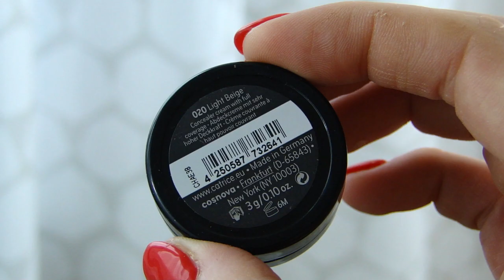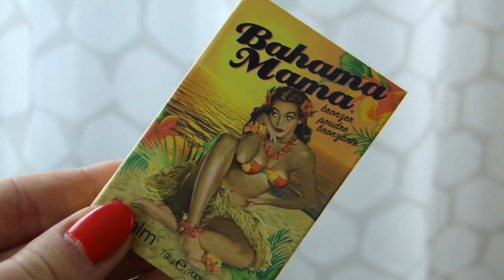GRWM: NAJPROSTSZY MAKIJAŻ NA ŚWIECIE // LAURIN.BEAUTY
ZAJRZYJ DO OPISU !

LISTA UŻYTYCH PRODUKTÓW :

TWARZ:
- baza rozświetlająca GOLDEN ROSE LUMINOUS FINISH PRIMER
- podkład MAYBELLINE AFFITINONE nr 14 Creamy Beige + gąbka do podkładu NANSHY
- puder sypki WIBO FIXING POWDER półtransparentny matujący + pędzel do pudru SUNSHADE MINERALS
- róż GOLDEN ROSE BLUSH POWDER nr 12 Peach Nude + pędzel NANSHY A01
- rozświetlacz WIBO DIAMOND ILLUMINATOR + pędzel REAL TECHNIQUES Setting Brush
- bronzer KOBO nr 311 Nubian Desert + pędzel SUNSHADE MINERALS do bronzera i różu
- kamulfaż/ korektor AVON ideal flawless kolor: fair
- korektor pod oczy LOREAL PERFECT MATCH nr 01 Ivory
OCZY:
- kamuflaż CATRICE CAMOUFLAGE CREAM nr 020 Light Beige jako baza
- puder w kamieniu GOLDEN ROSE nr 101 Ivory jako beżowy matowy cień na całą powiekę + pędzel SUNSHADE MINERALS
- bronzer THE BALM Bahama Mama jako cień modelujący oko + pędzel ZOEVA nr.221
- tusz do rzęs LOREAL Miss Manga
- sztuczne rzęsy ARDELL model: Whispies Black
- klej INGLOT DUO - biały zastygający do przezroczystego

BRWI:
- farbka do brwi MAKEUP REVOLUTION ultra aqua brow tint kolor: fair + pędzel ZOEVA nr 317
- grzebyczek do wyczesywania brwi SUNSHADE MINERALS

USTA:
- pomadka matowa GOLDEN ROSE VELVET MATT nr.09

- bluzka - House
- kolczyki - CCC
- włosy - SALON FRYZJERSKI ŁUKASZ BRONOWSKI - ZABRZE ( woj. śląskie)
- paznokcie hybrydowe SEMILAC, kolory:  Stylish Gray + Vibrating Tomato

MUZYKA:
-  Barrie Gledden / Chris Bussey / Jason Pedder - One In A Million
- Alex Arcoleo - Like Butterflies
- Sue Verran/Tom Quick - One Last Play

... A JEŚLI DOTARŁEŚ/-AŚ DO KOŃCA OPISU WPISZ W KOMENTARZU " idealna pogoda na naturalny makijaż" :)

* FILM NIE JEST SPONSOROWANY A WSZYSTKIE WYRAŻONE W NIM OPINIE SĄ MOIMI WŁASNYMI